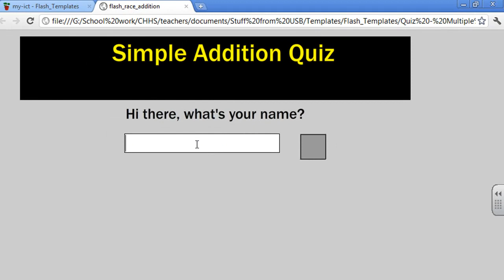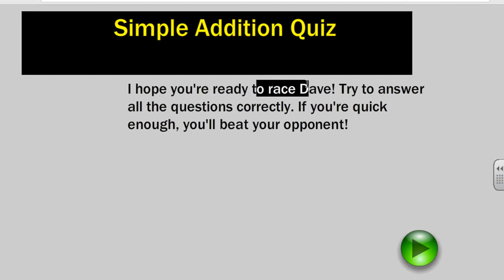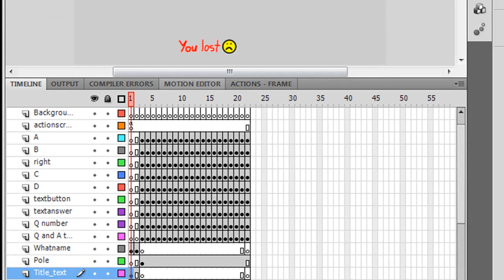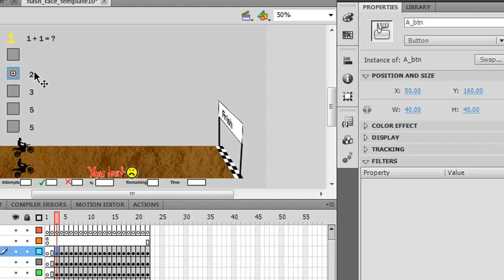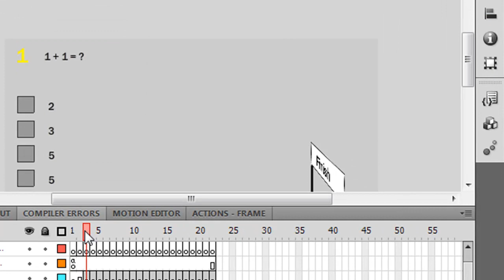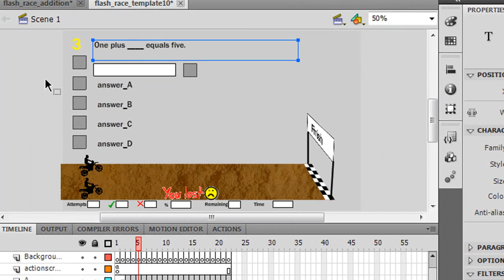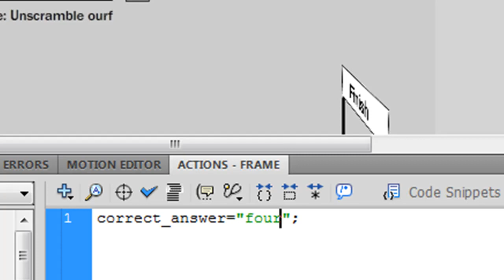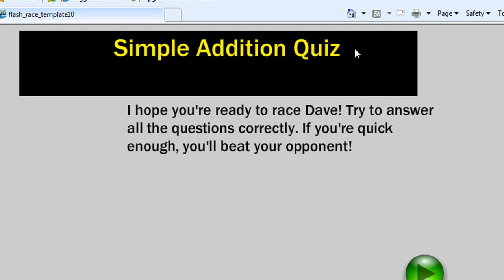Flash_Race.mp4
This video instructs teachers how to use the Flash (Race) template to create questions for their students to answer in a situation where the speed of the students answers determines whether or not they beat their computer opponent. The Flash (fla) template can be downloaded (free)